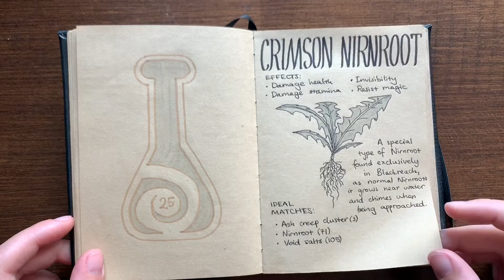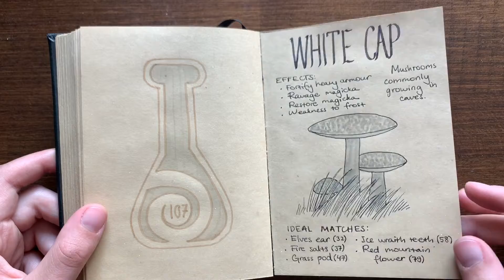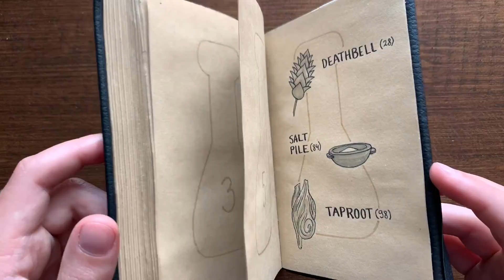Skyrim ingredients - new version